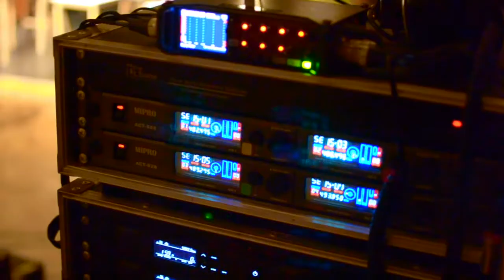Divadlo Astorka & Štúdio 12 / NOC DIVADIEL 2020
Pozývame na spoločnú online diskusiu a scénické čítanie hry bieloruského dramatika Andreja Kurejčika - URAZENÍ. BIELO(R)USKO.

PROGRAM / 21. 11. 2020 o 20.00 h na FB / Divadlo Astorka & FB / Štúdio 12

20.00 h / Diskusia: Romana Štorková Maliti, John Freedman, Andrej Kurejčik
20.40 h / Scénické čítanie v réžii Ondreja Spišáka, v ktorom účinkujú herci a herečky divadla ASTORKA Korzo ´90 – Matej Landl, Anna Šišková, Róbert Jakab, Rebeka Poláková, Pavol Šimun, Peter Ondrejička, Mária Schumerová.

Dramaturgia: Andrea Domeová
Preklad do slovenského jazyka: Romana Štorková Maliti

‼️Upozorňujeme našich divákov, že v texte sa nachádzajú aj vulgarizmy a opisy násilia. Tieto scény nie sú samoúčelné, deklarujú reálnu situáciu zobrazovanej skutočnosti ‼️